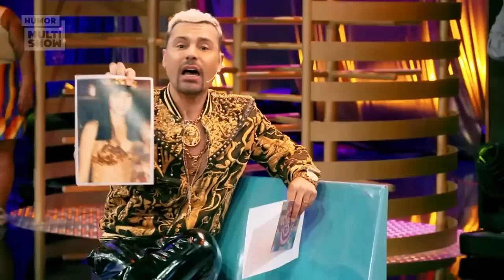MARATONA Suburbanos: Narcisa, SUPLA, Nicole Bahls e muito mais! | Os Suburbanos | Humor Multishow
A TERCEIRA semana de Suburbanos chegou CHEGANDO! 💥 Se você perdeu algum episódio, não se preocupa! É só dar play na MARATONA e rachar o bico! 🤪

Teve o TCHAKABUM explicando "a onda", Supla revelando o TAMANHO do papito, NICOLE BAHLS entregando pizza de cara feia para Dani Bolina, a 3x4 do PAULO RICARDO, NARCISA TAMBORINDEGUY falando de tudo e MUITO MAIS! 🤣 Vai perder?

Assista OsSuburbanos no Multishow!

🎥 ASSISTA TAMBÉM 🎥